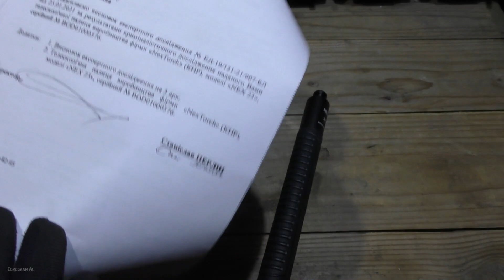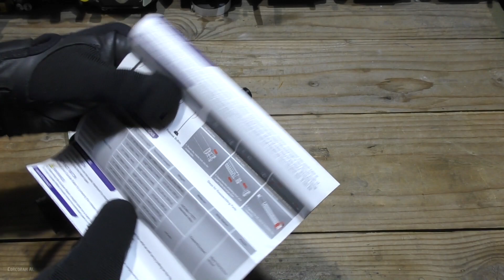Это законно? Телескопическая дубинка NEX Quicker 23C Часть вторая/Telescopic baton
Telescopic baton